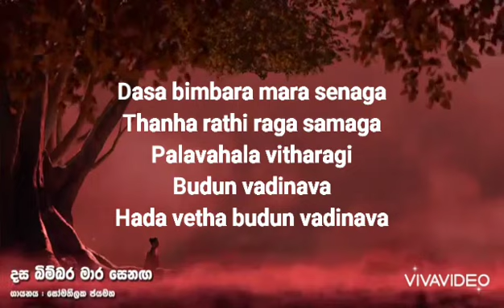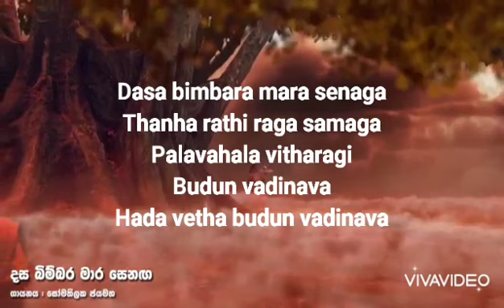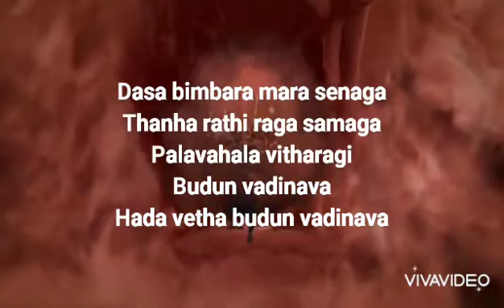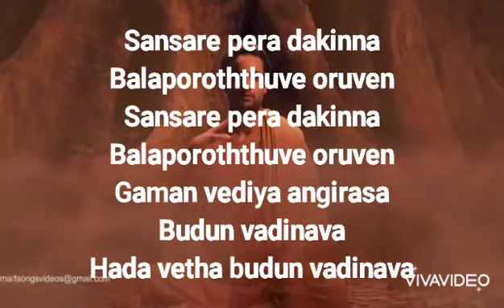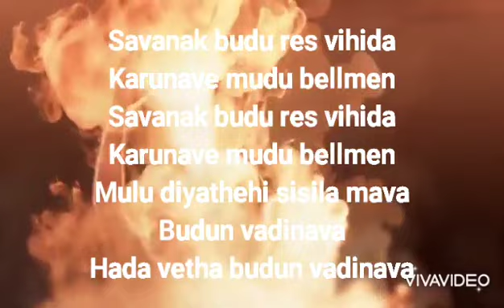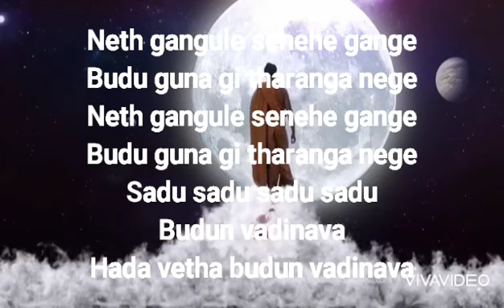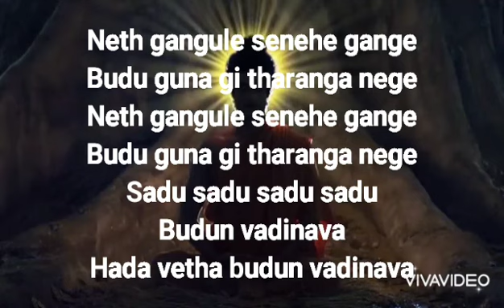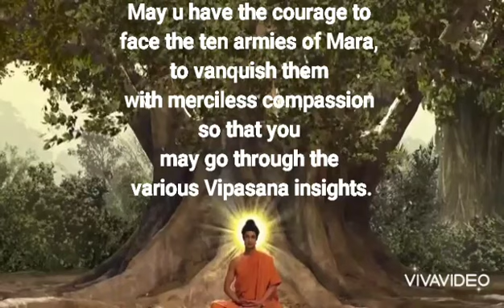Dasa Bimbara Mara Senaga with lyrics in English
Dasa bimbara mara senaga
Thanha rathi raga samaga
Palavahala vitharagi
Budun vadinava
Hada vetha budun vadinava

Palavahala vitharagi
Budun vadinava

Sansare pera dakinna
Balaporoththuve oruven
Sansare pera dakinna
Balaporoththuve oruven
Gaman vediya angirasa
Budun vadinava

Savanak budu res vihida
Karunave mudu bellmen
Karunave mudu bellmen
Mulu diyathehi sisila mava
Budun vadinava

Neth gangule senehe gange
Budu guna gi tharanga nege
Sadu sadu sadu sadu
Budun vadinava

Palavahala vitharagi
Budun vadinava

Ten Armies of the Mara
Mara means killer
Tanha - Greed, Rathi - Lust
Ranga - Delusional
His armies are poisd to attack all yogis.
1st Army) Sensual pleasures
2nd Army) Discontent / Dissatisfaction
3rd Army) Hunger and Thirst
4th Army) Craving
5th Army) Sloth n torpor
6th Army) Fear
7th Army) Doubt
8th Army) Conceit and Ingratitude
9th Army) Gain, Praise, Honor, Undeserved Fame
10th Army) Self-exaltation and Disparaging others.

Ten Perfections Mara's crowd
Buddha with the complete 10 perfection defeated demon 😈 Mara
The ten perfections are
(1) generosity (dana)
(2) morality (sila)
(3) renunciation (nekhamma)
(4) insight (pañña)
(5) energy (viriya)
(6) patience (khanti)
(7) truthfulness (sacca)
(8) resolution (adhiṭṭhāna)
(9) loving-kindness ( metta)
(10) equanimity (upekkhā)

Being with the Buddha or Awakening into Nibbana by purifying the heart
Nature has most of the lessons to teach so as
being One with Nature.

May you have the courage to face the
ten armies of Mara, to vanquish them with merciless compassion so that you may go through the various Vipasana insights. May you at least attain the noble consciousness of the stream entrant in this very life.